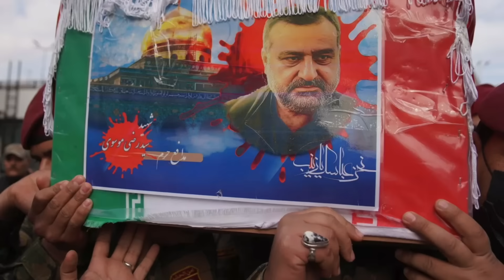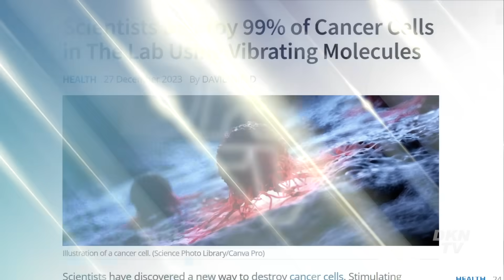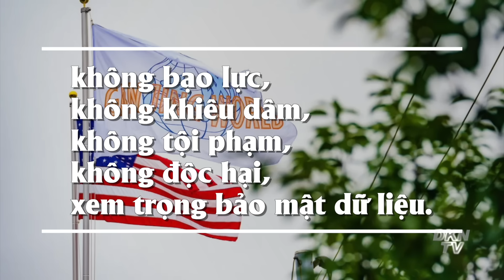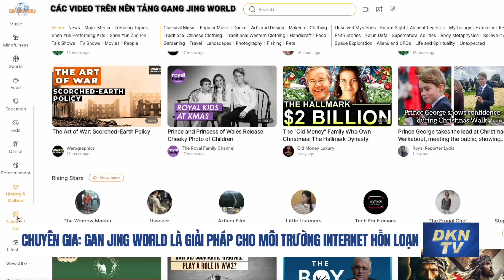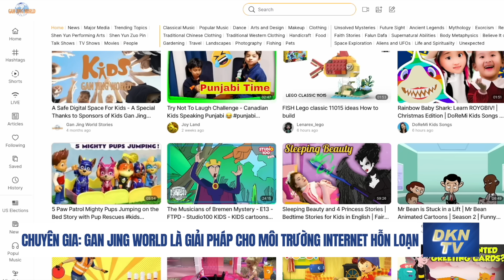Politico: Phương Tây 'âm thầm thay đổi' chiến lược ở Ukraina; Avdiivka là mục tiêu tiếp theo của Nga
Bản tin trưa ngày 28/12:
- Tướng vệ binh bị sát hại, Iran tuyên bố sẽ cùng các đồng minh báo thù
- Sau Marinka, thành trì Avdiivka là mục tiêu tiếp theo của Nga
- Nga nói EU tiếp tục viện trợ cho Ukraina là ‘tự hại mình’ và ‘vô ích’
- Politico: Phương Tây 'âm thầm thay đổi' chiến lược ở Ukraina
- Tân Tổng thống Argentina sa thải 5.000 nhân viên chính phủ
- Mỹ thử nghiệm thành công phương pháp tiêu diệt 99% tế bào ung thư
- Chuyên gia: Gan Jing World là giải pháp cho môi trường Internet hỗn loạn